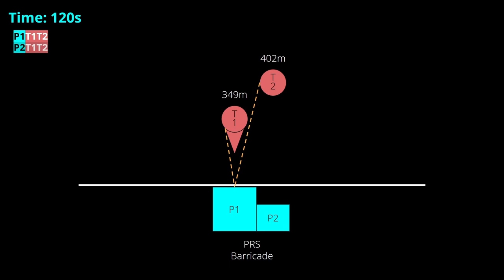PRS Skills Barricade - Precision Rifle Training with Accuracy International AT .308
Footage from the C2 Precision, Precision Rifle Shooting Training Day shooting my Accuracy International AT .308.

This was one of the stages of a mini match held in the afternoon.

I had some troubles on this day regarding Ammunition and Ballistic Apps, i have gone into a little more detail on this on our Instagram page @restdayshooting, but a video will likely follow explaining a little bit more as to the difficulties i was having on the day through to the discovery of what the issue was.

Kit & Equipment
Rifle: Accuracy International AT 24" .308
Rings: Tier One 34mm Short Saddle Unimount
Scope: Vortex Razor HD Gen II EBR-2C
Bipod: Atlas PSR
Moderator: MAE Compact
Muzzle Break: MBE Ballistic Solutions
Other: Anarchy Outdoors Picatinny Spigot
MBE Ballistic Solutions AT Arca Rail
Eberlestock Sniper Sled
Hoptic USA Cheek Pad
Armageddon Gear Schemdium Bag
Ammunition: Hornady ELD Match 178gr BTHP